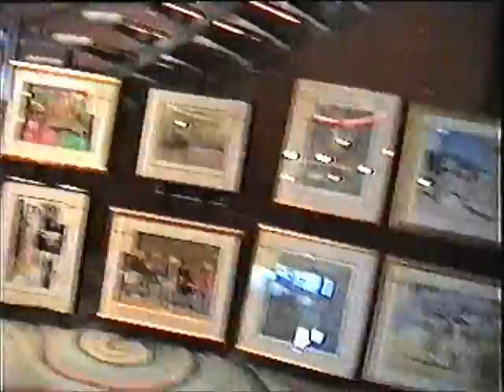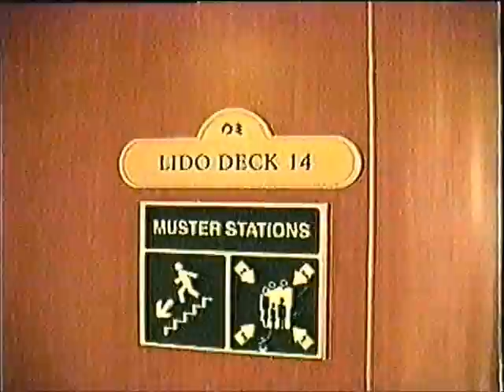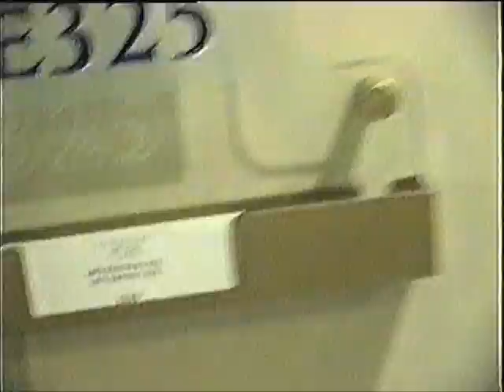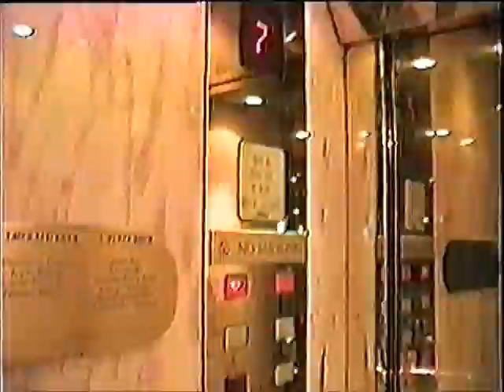2000 Part 8